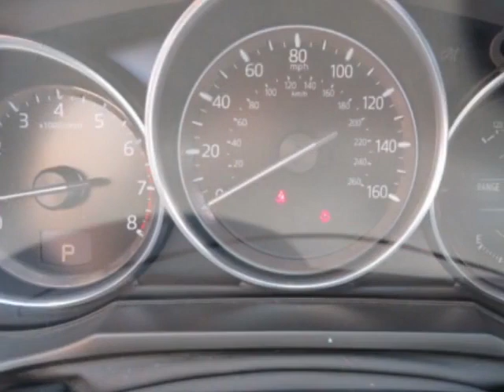2018 Mazda Mazda6 Sport Automatic Sedan - Yonkers, NY